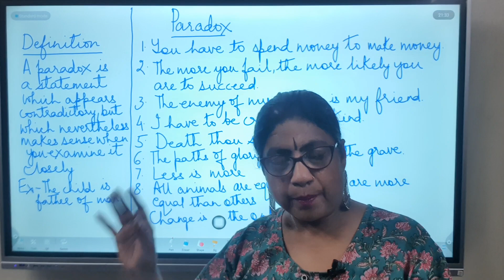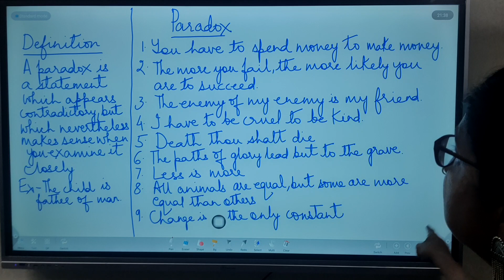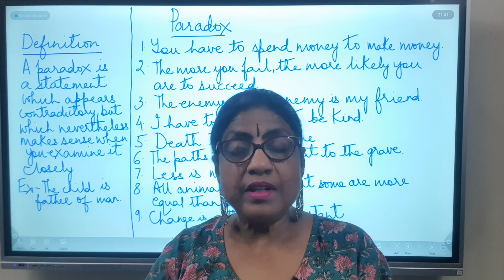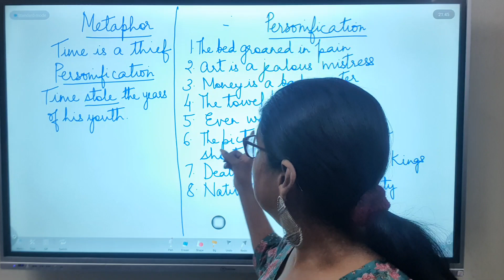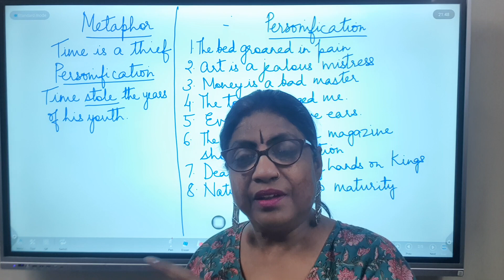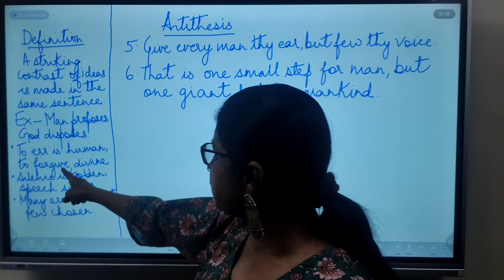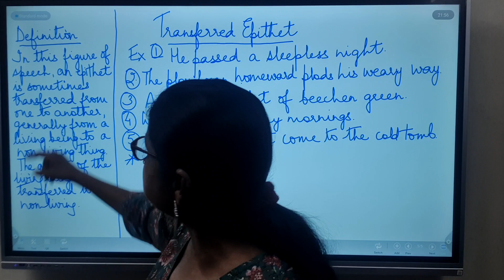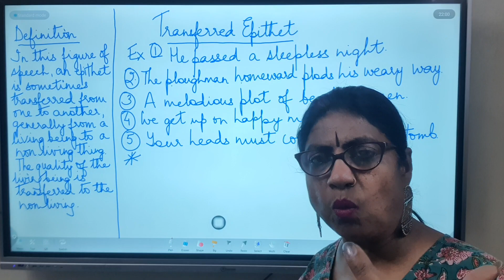Paradox/ Antithesis/ Transferred Epithet/ Personification.